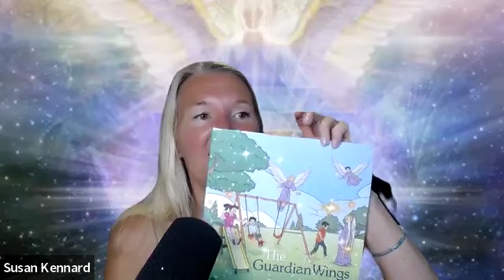FREE masterclass. Your Body is the Barometer for the Soul. Ascension Symptoms and Why?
I hope you enjoy this months masterclass.

During this live call, Susan will be talking about the Body and how it is a Barometer for Your Soul.  The body serves as a profound barometer for the soul, reflecting our inner emotional and spiritual states through physical sensations and health. Just as a barometer measures atmospheric pressure to predict weather changes, our bodies respond to our thoughts, feelings, and experiences. The body can show messages due to unresolved emotions which can manifest as tension, pain, fatigue, or dis-ease, while joy, love, and peace can bring a sense of calmness and ease. It is important to look at these symptoms in our body to understand what is going physically, emotionally, and spiritually.
Ascension symptoms are also on the rise as we move into a 5D New Earth. As we ascend, our carbon bodies become more crystalline, which is why many are experiencing discomfort in their physical bodies during this time.
On this call, we will be looking at your symptoms and what they mean.  As Susan channels, her Guides will offer insights, along with a special healing process for the group.

Join the community and be notified of the next free event and how to work with me.